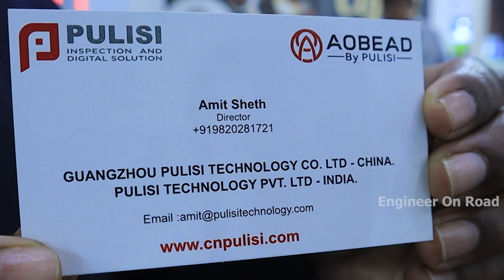अब पूरी मार्केट होगी आपकी | Lable Printing Business Plan | PULISI UV Inkjet Lable Printing Machine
1. Automatic print head cleaning function, one-click to open the automatic cleaning.
2. Excellent quality output, applying multi-level ink droplet technology to optimize the printing fineness of labels, ultra-realistic simulation of spot-color full-color output.
3. Variable data high-speed printing and reading code recognition supported, easily realizing variable data printing such as one-dimensional code, two-dimensional code, serial number and dot matrix code.
4. Adding a post-press inspection quality control system simplifies redundant operations, makes it easy to understand, and improves job processing speed.

uv digital inkjet printer,
uv digital printer,
uv digital printing machine,
uv digital printing,
uv inkjet printer,
uv printer small,
uv digital inkjet printer and heat transfer
lable printing business,
label printing business,
starting a label printing business,
label printing for small business